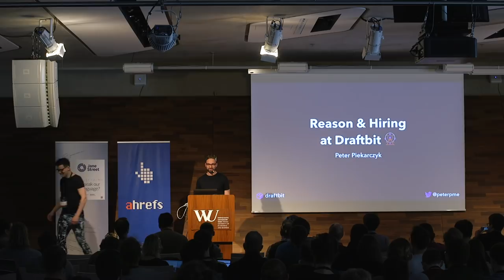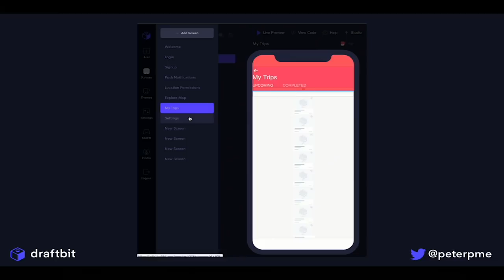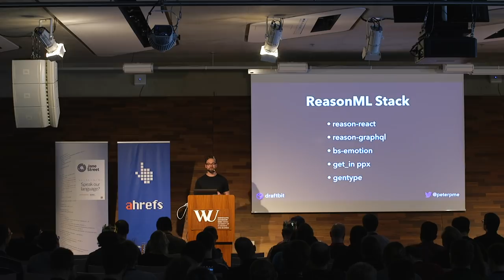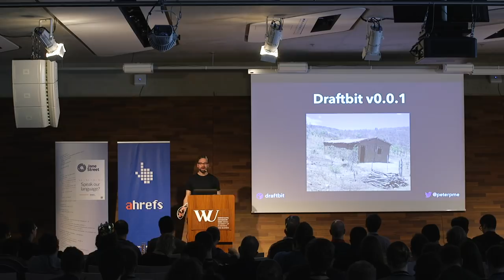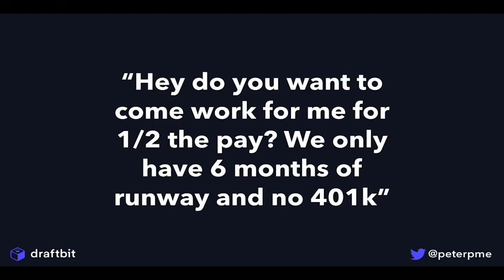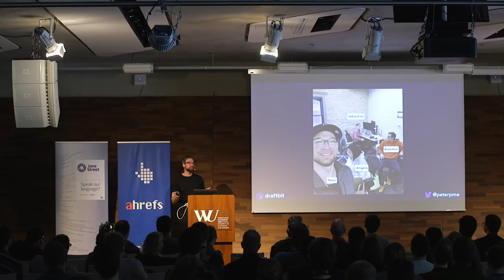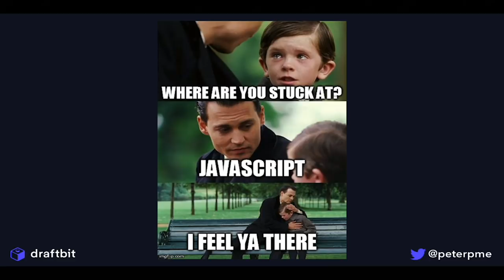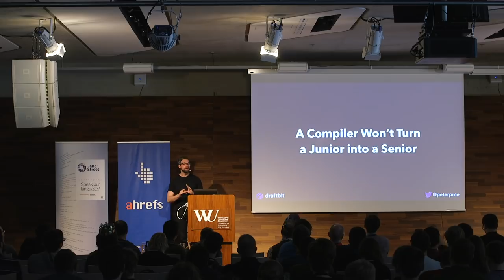Peter Piekarczyk - How ReasonML has improved our hiring process | ReasonConf 2019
WU Wien Learning Center, Vienna, Austria, 04/12/19